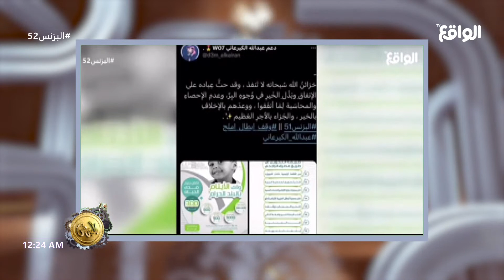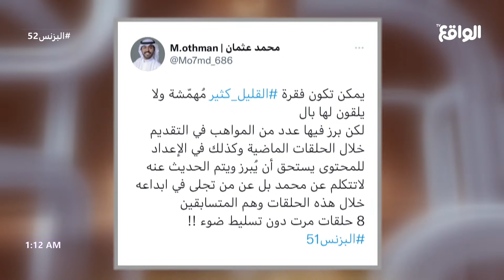خذها كاش | عبدالخالق - سعود - نواف - فهد